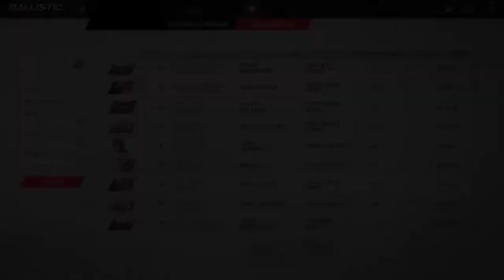🔴 Ballistic Overkill - De novo e de novo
▬▬▬▬▬▬▬▬▬▬▬▬ஜ۩۞۩ஜ▬▬▬▬▬▬▬▬▬▬▬▬▬
►►►►►►►► LEIA A DESCRIÇÃO 'DISGRAÇA' ◄◄◄◄◄◄◄
▬▬▬▬▬▬▬▬▬▬▬▬ஜ۩۞۩ஜ▬▬▬▬▬▬▬▬▬▬▬▬▬
Ballistic Overkill
Tenho 49 anos, sou Baixista e Designer, jogo desde o antigo Pong no final da década de 70.
Aqui nesse canal vocês não vão ver mitagens, boas jogadas, nem kills sensacionais. Verão apenas noobs zuando. Espero que se divirtam rindo de min ou comigo, tanto faz, hehe. Vlws.
Leia as Regras.

Parceiros e Amigos:
Rockstar Games
GTA V CORRIDA
GTA V VIDA REAL
GTA V VIDA DO CRIME
APB Reloaded
APB: R
Brasil
Brasileiro
Games